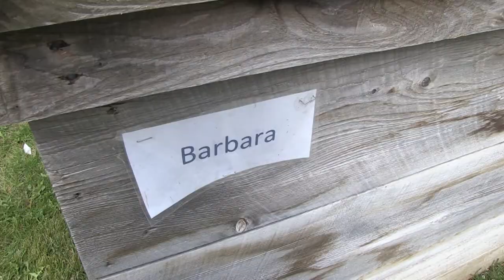Why We Chose Strode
Reserve your spot today for Gifford's Independent Living Facility. Join a growing and supportive community amongst the spectacular views of Central Vermont